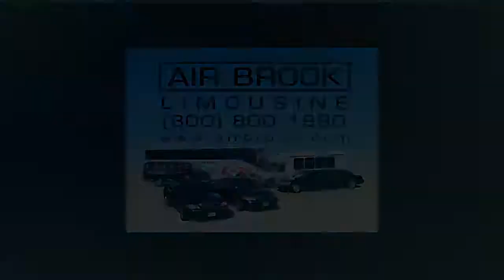Communication & Journalism Majors Need More Than Writing Skills | CCM | Steve Adubato | One On One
Matthew T. Jones, Ph.D., Chairperson, Department of Communication, County College of Morris, talks about the new challenges facing communication and journalism students and why they need to be proficient in many areas—photography, videography, writing, and more.